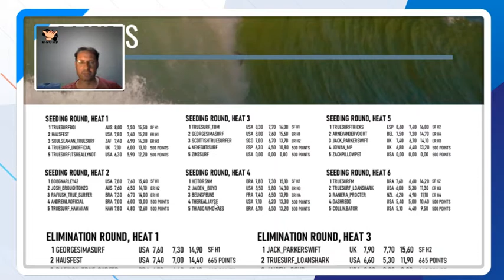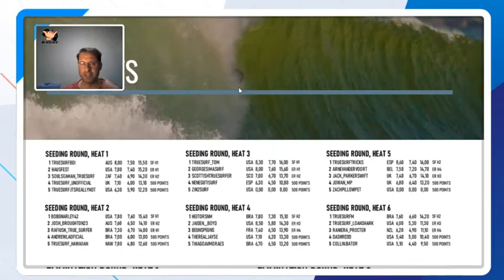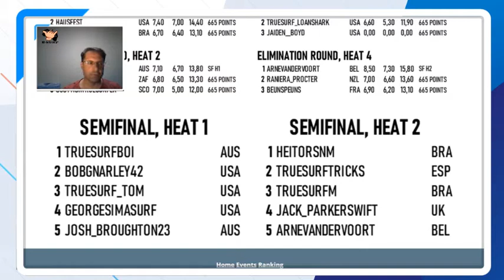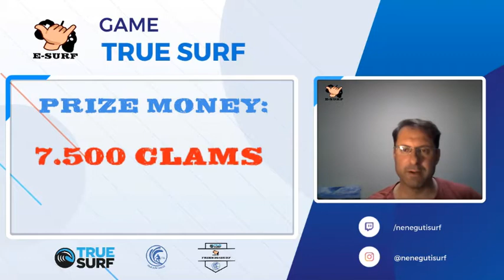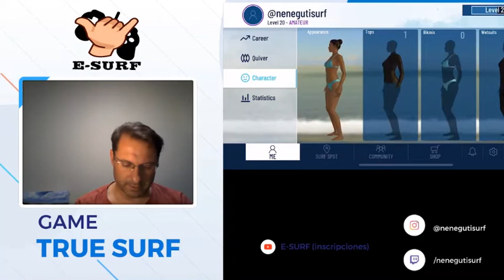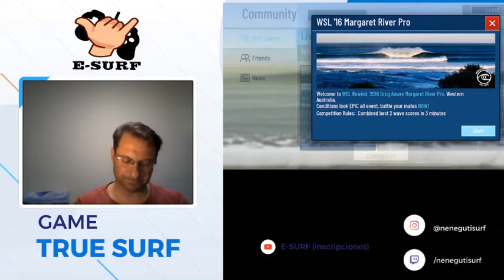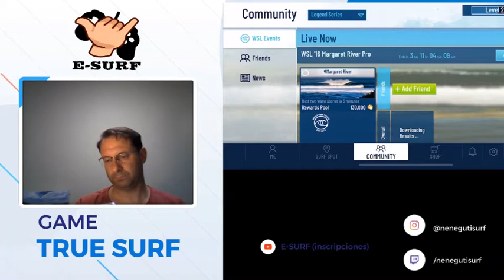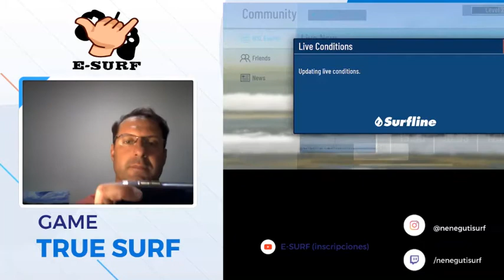FRIENDS4SURF MARGARET RIVER PRO (PRESHOW)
En la primera parte del programa, veremos las noticias de flashsurfing y hablaremos sobre el Portugal Pro de la True Surf League, además presentaremos el friends4surf de esta semana. Tras una breve pausa, regresaremos para competir en directo y acabar con el último video de NobodySurf-- Watch live